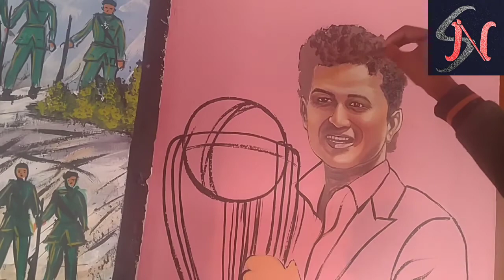sachin tendulkarwallpainting | SnArtsadanandapainting | cricketer painting | how to paint cricketer